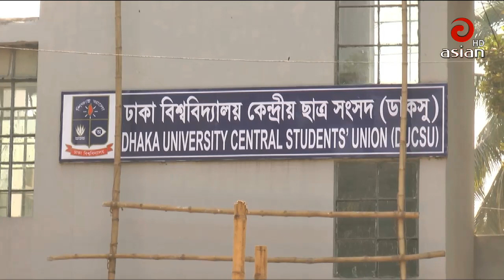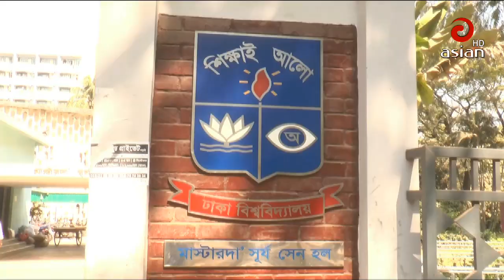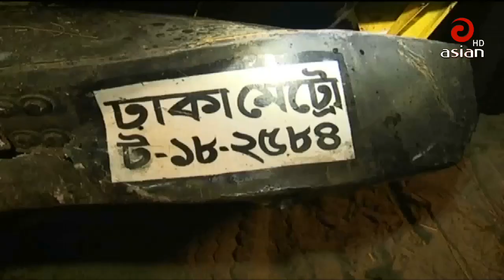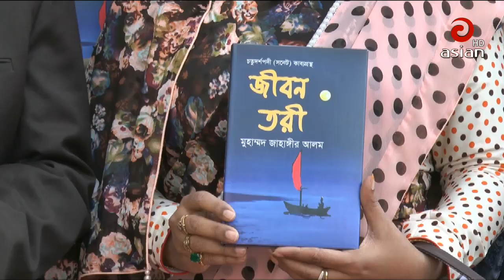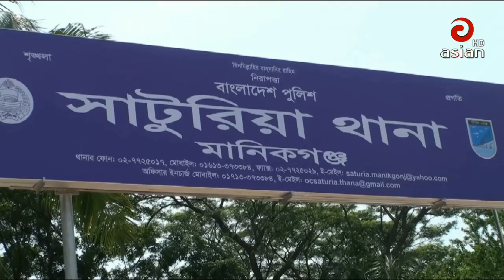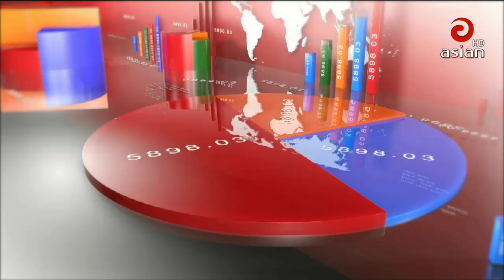এশিয়ান টিভির রাত ০৯ঃ৩০ টার সংবাদ | Asian TV News 30 | 11 Feb 2019 | Last Asian TV Bangla News